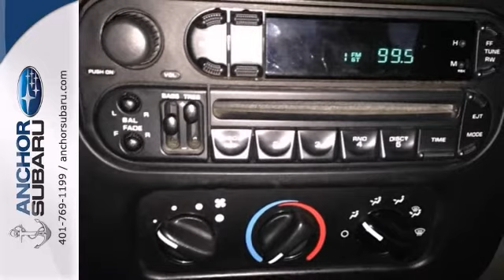2004 Jeep Wrangler Providence RI North Smithfield, RI PS2711-12A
Year: 2004
Make: Jeep
Model: Wrangler
Trim: X
Engine: I-6 cyl
Transmission: Manual
Color: GREEN
Mileage: 56093
Stock #: PS2711-12A
56K MILES. AUTOCHECK VEHICLE BUYBACK GUARANTEE. SORT TOP, 5 SPEED MANUAL GEARBOX, ALLOY WHEELS, FULL METAL DOORS, POWER STEERING. FINISHED IN SHALE GREEN METALLIC. Anchor Certified. Why Anchor when choosing a pre owned vehicle? We hand pick and individually scrutinize every vehicle offered for retail, ensuring only the finest cars, both cosmetically and mechanically are offered to you, and with an average of $1800 spent on each vehicle, the Anchor Auto Group is confident we offer the best overall value for all our vehicles. We strive to get you the best car for your hard earned money and believe through price AND condition, our cars offer the best of both. 2004 Jeep Wrangler X, New Car Test Drive said, '...stiff new chassis, compliant new suspension, smoother, stronger engines, and comfortable new interior add up to a dramatic improvement. The Jeep Wrangler is an enjoyable companion on the highway and around town. And it just can't be beat off road...' It is nicely equipped with features such as 3.07 Axle Ratio, 4 Speakers, AM/FM Compact Disc w/Changer Control, AM/FM radio, Bumper to bumper warrantiy up to 100k available. Ask for more details on extended warranty packages, CD player, Clean AutoCheck history., Driver door bin, Dual front impact airbags, Front anti-roll bar, Front Bucket Seats, Full Metal Doors w/Roll-Up Windows, Integrated roll-over protection, Passenger door bin, Power steering, Rear anti-roll bar, Tachometer, Tilt steering wheel, Variably intermittent wipers, Vinyl High-Back Bucket Seats, and Voltmeter. This Wrangler will take you where you nee

Anchor Subaru is a premiere Subaru Dealer featuring a great selection of New, Used, and Certified Pre-Owned Subaru Cars, Trucks, and SUVs. Anchor Subaru is conveniently located in North Smithfield, RI and services the surrounding communities, such as North Smithfield, Providence, Pawtucket, Boston, Woonsocket, Warwick, Worcester, Attleboro, and Hartford.

Anchor Subaru prides itself on excellent customer service and upholds the long standing Subaru reputation. Whether you are taking advantage of a great APR Rate, Lease Special, Purchase Price, this Rhode Island Subaru Dealer will assist with your next purchase all while assuring a hassle free car buying experience.